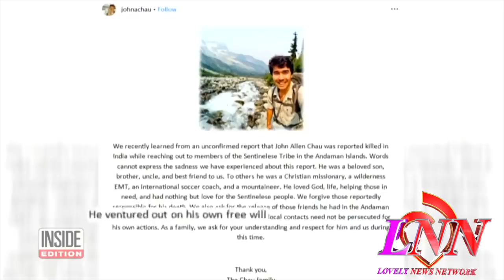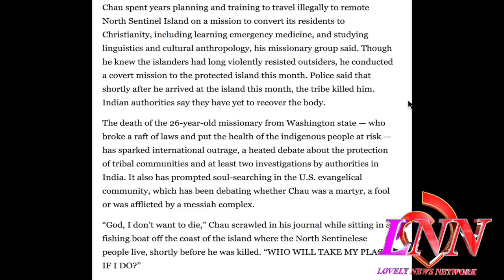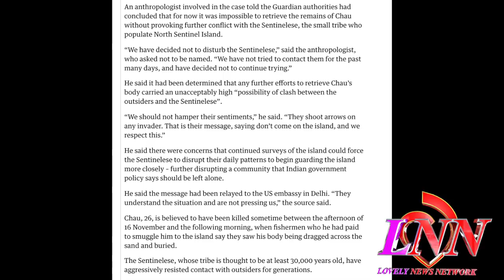Slain missionary John Allen Chau planned for YEARS to to convert remote tribe😕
Today's Look😍
Lip Color:💄💋